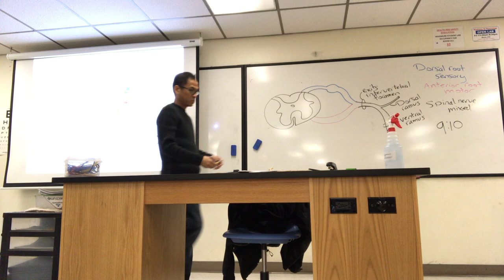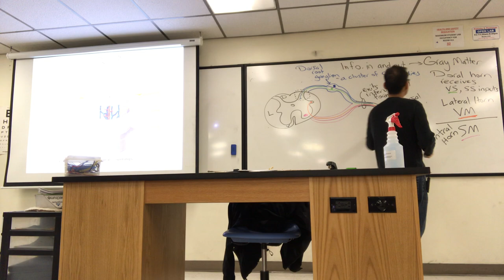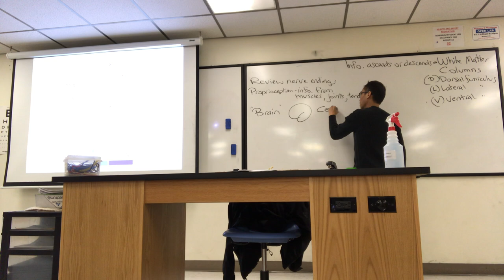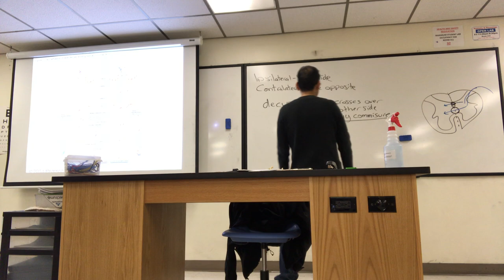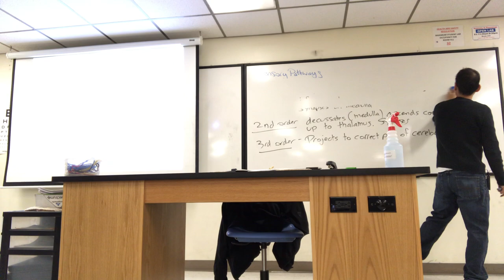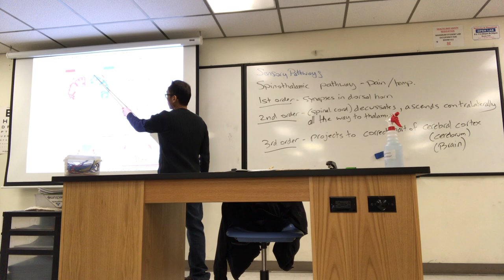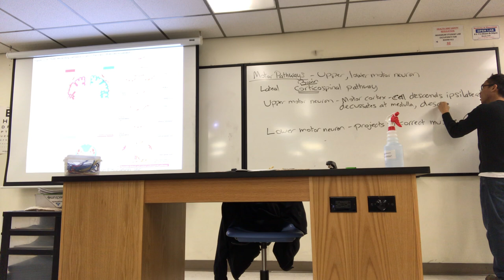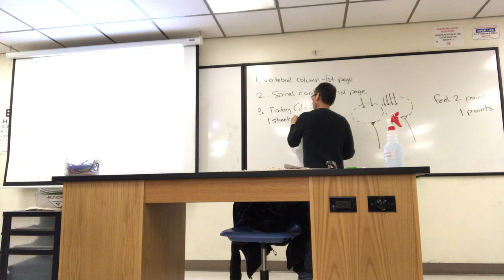BIOL430 SP20 lecture 17 part 2